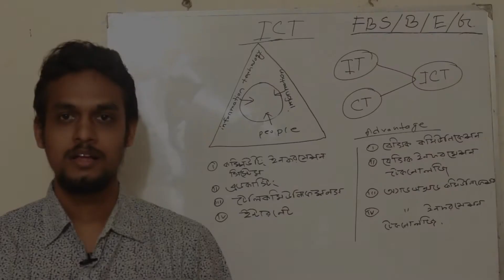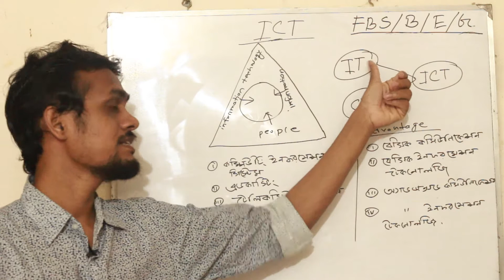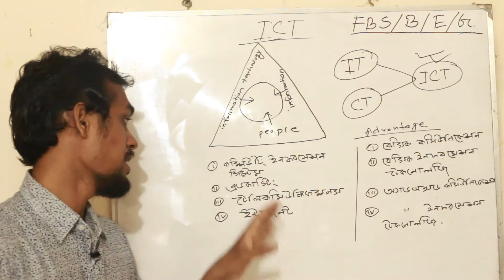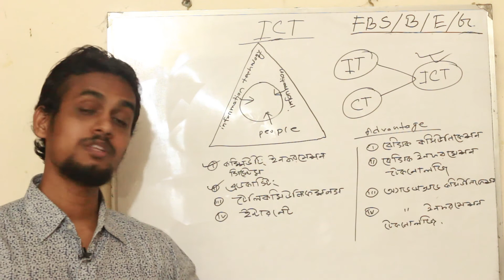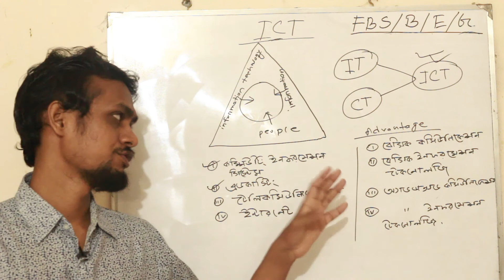ICT lecture-01 ( For HSC + Admission test )